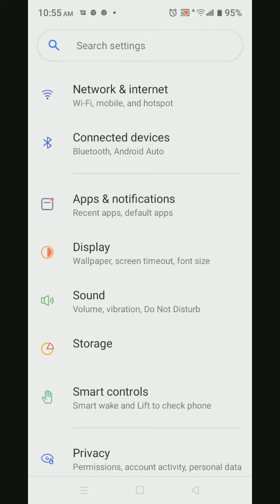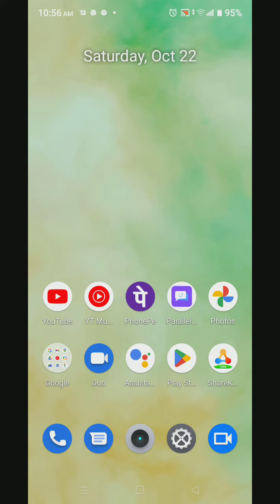How to set Password lock in Oneplus Nord N20 Se,Password lock setting in Oneplus Nord N20 Se,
How to set Password lock in Oneplus Nord N20 Se,
Password lock setting in Oneplus Nord N20 Se,

Oneplus Nord N20 Se Mein Password lock Kaise lagaen,
How to enable Password lock in Oneplus Nord N20 Se,

How to set privacy password in Oneplus Nord N20 Se,
How to use Password lock in Oneplus Nord N20 Se,
Oneplus Nord N20 Se phone mein Password lock Kaise lagaen,
Password lock setting kaise karen,
Oneplus Nord N20 Se Mein Password lock kaise use Karen,

howto_set Passwordlock Oneplus Nord N20 Se